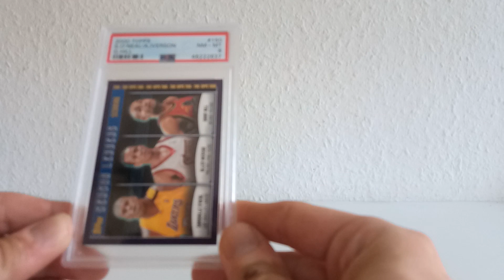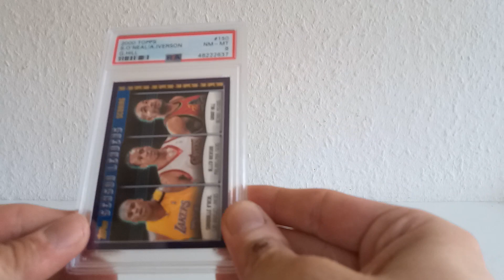Top Hits Breaks #8 Recap/Review, Nice PSA Card (Deutsch/German) 🚀🔥💥🏀